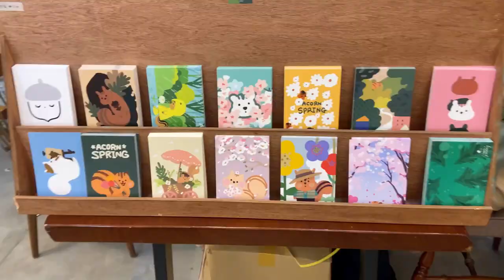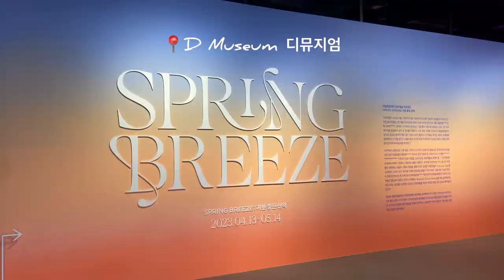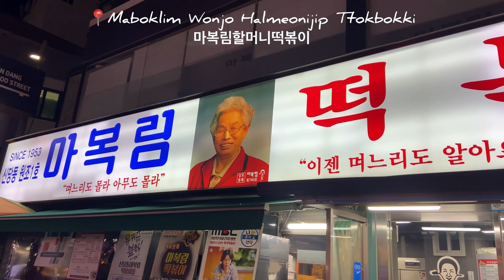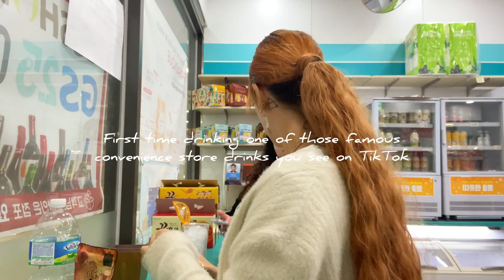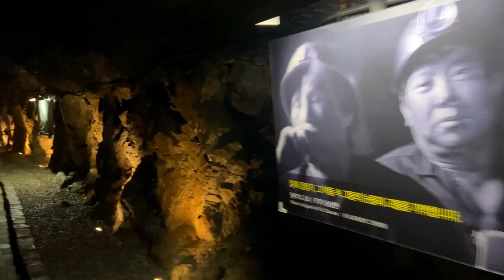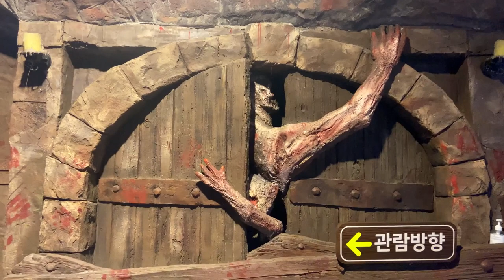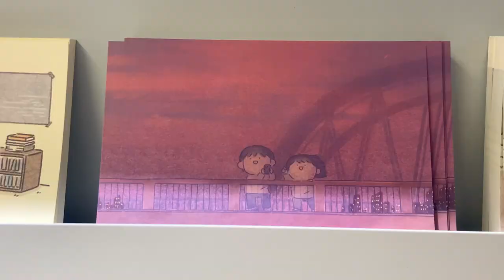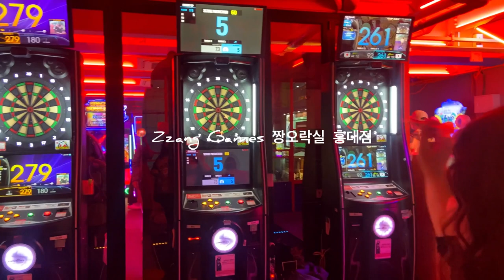2.5 months in Seoul, South Korea | Travel Vlog | Seoul in April pt.3 | Solo Traveler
The sorrowful countdown of my return to Greece continues. 7 more days in Seoul, South Korea and as I said before I was not intending of resting a single minute. Out all day, visiting art galleries, eating delicious food, spending quality time with the people I met there and enjoying mostly sunny days as spring has finally come.
This signifies the end of my trip to South Korea and the parting was bittersweet (mostly on the bitter side) as I was very reluctant and sad to leave this place and the people and the streets, the food and the art, the tall buildings and the parks, the huge setting suns and the always present moons. But all things come to an end. I hope to see you again, Seoul.
YOU GOT THE BEST OF ME. SEE YOU SOON.